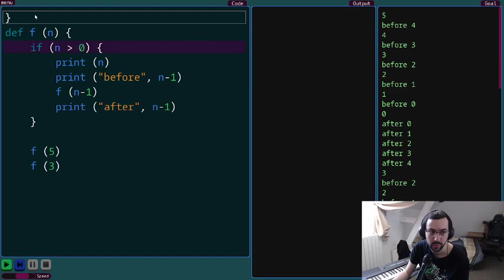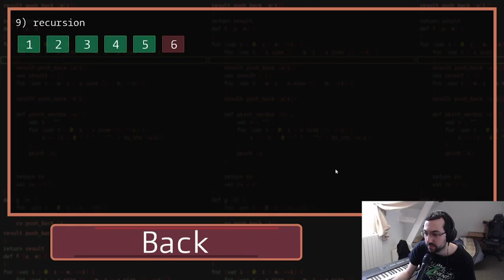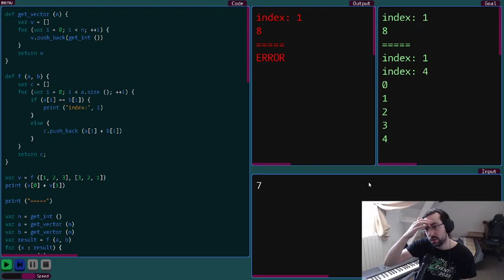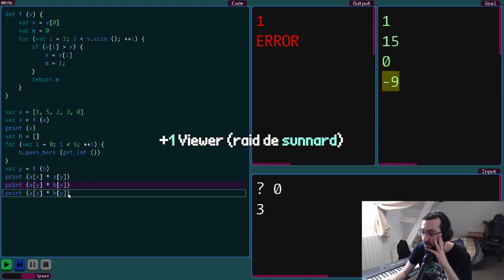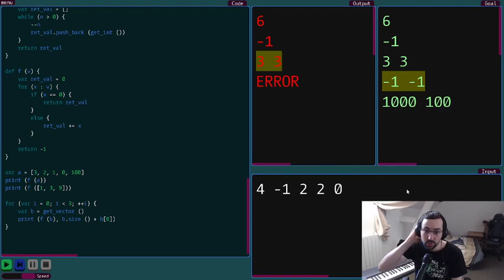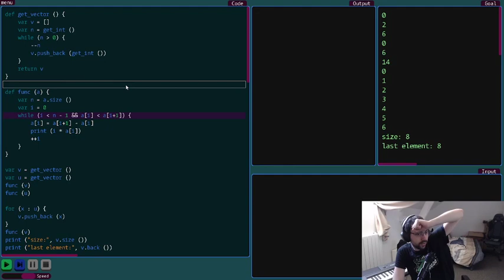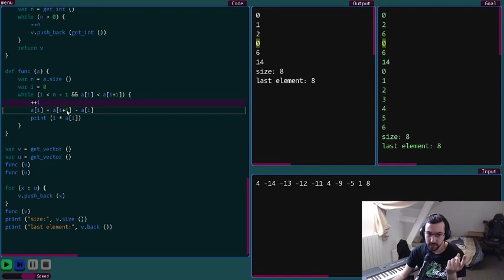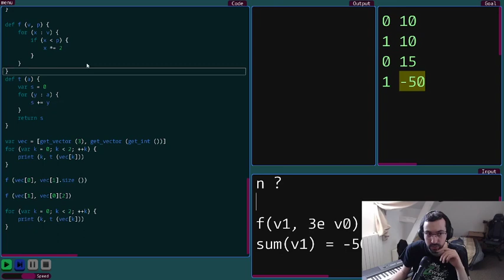Jeu de Code (let's play) - Move Code Lines #2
Stream du 17 Juin 2022